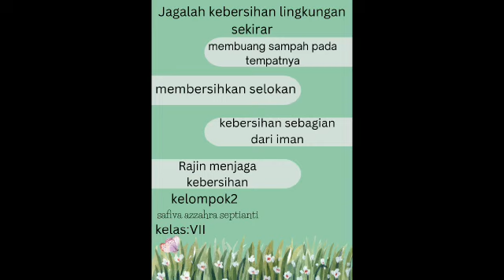Desain Poster by Canva Kelas 7